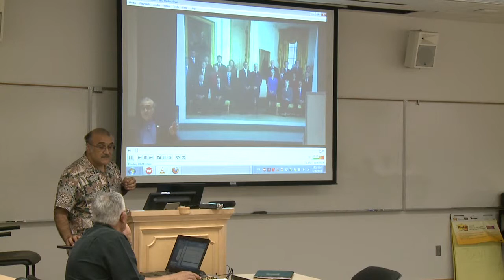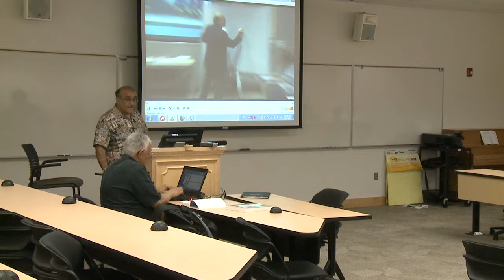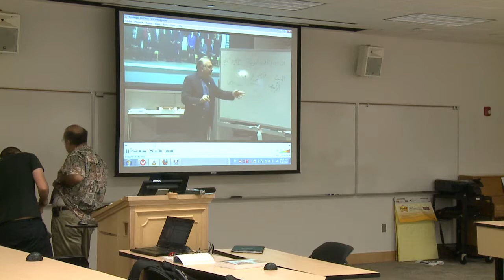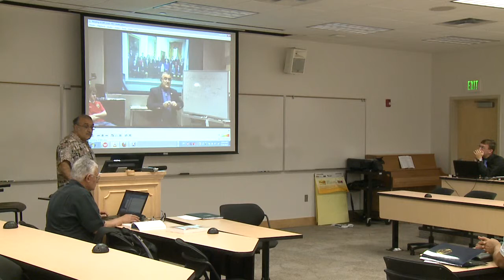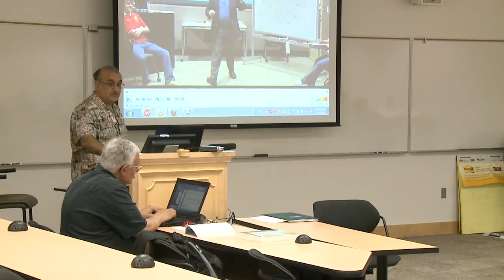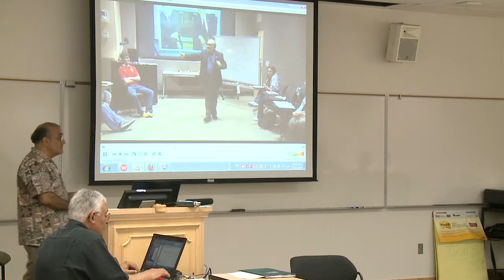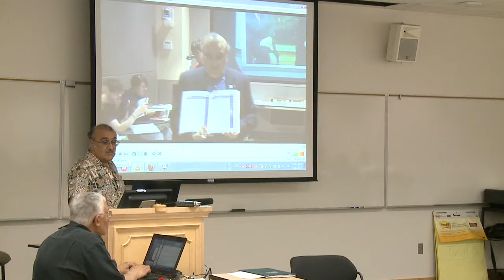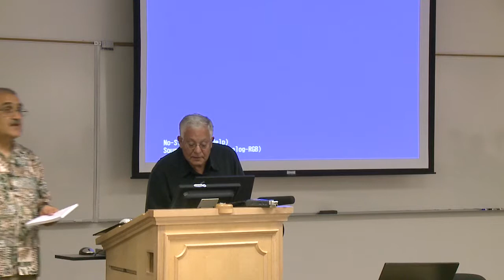Day 3 - Reading, Evaluation, and Assessment - 2012 NMELRC STARTALK Arabic Teacher Training Workshop